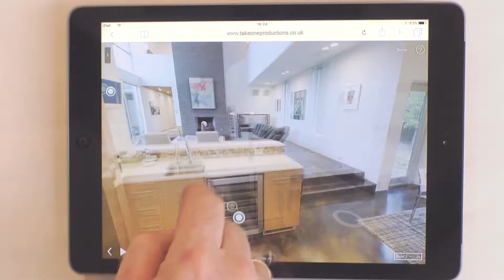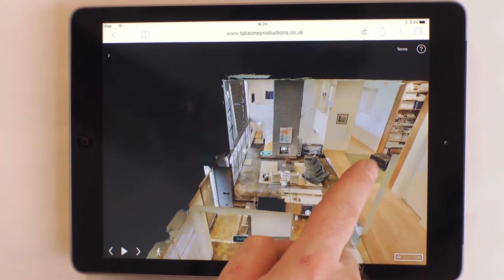Showreel | Virtual Tours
As part of our total multimedia offering, Take One Productions is pleased to be a 360° virtual tour provider!

These tours are a completely new form of immersive media that invites you to explore a place as though you were really there.

Whether you’re selling or letting your commercial or residential property, or you want to showcase your hotel, conference facility or exhibition, a virtual interactive tour provides the perfect solution.

Available online and offline 24/7, these 3D spaces can be viewed on Mac, PC, tablet and mobile devices, and can be produced for virtual reality headsets.

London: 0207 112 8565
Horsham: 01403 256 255